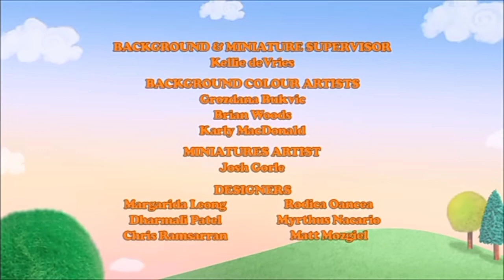/Pipeline studios/TVOKIDS/Silver gate/Nickelodeon productions/LOGO